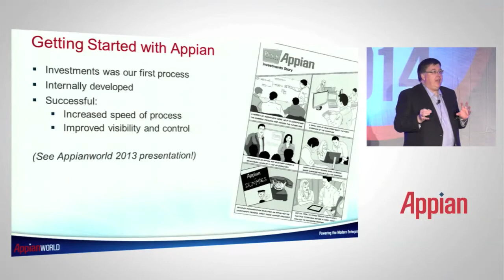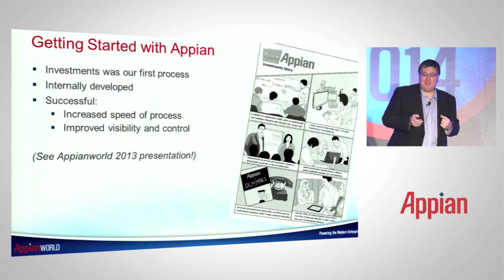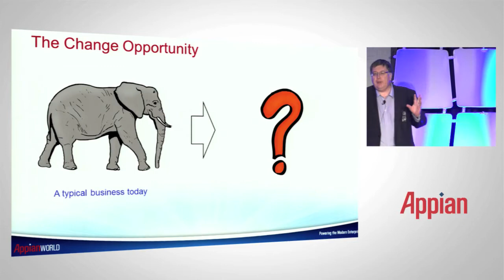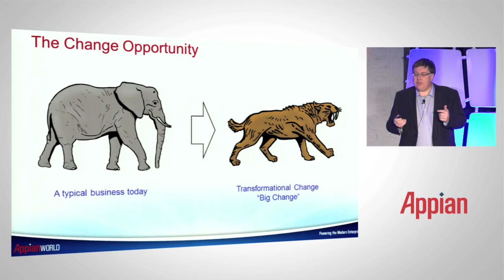Getting Started with Appian (2 of 5)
Kevin Dalley, Business Process and IT Director of Punch Taverns explains how Punch is radically changing its view of the relationship between enterprise data and business process to achieve the full value of Appian's modern Work Platform.  This video describes how Punch Taverns got started with Appian BPM Software.